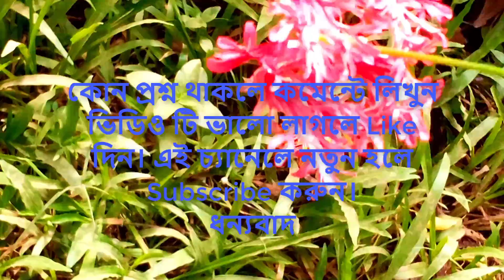জবা ফুলের উপকারিতা। জবা ফুলের চা।Chinese hibiscus.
Rokomari 60 চ্যানেলে মানবদেহের বিভিন্ন রোগ ও পুষ্টিগুন সম্পর্কে health tips দিয়ে মানুষকে সচেতন করাই Rokomari 60 চ্যানেলের মূল উদ্দেশ্য। চিকিৎসার জন্য অবশ্যই ডাক্তারের পরামর্শ নিতে হবে।